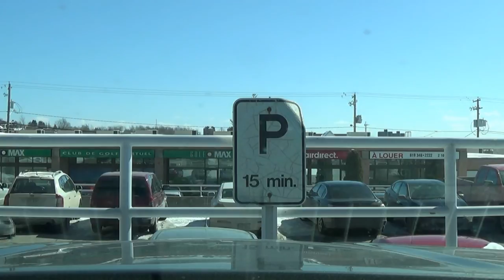Канада 96: Канадские пенсионеры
Чем занимаются и как живут пенсионеры в Канаде? Как заботится о них государство? Слушаем. Делаем выводы.